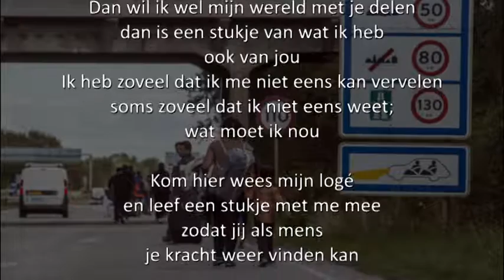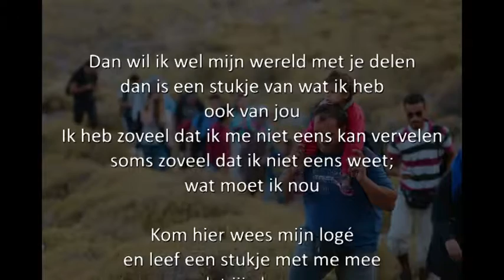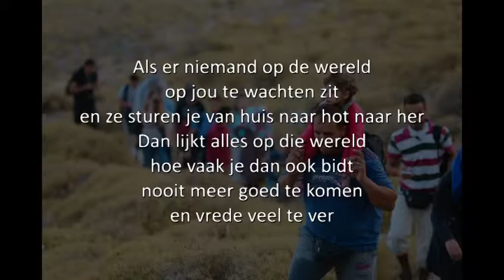Zoek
© Tekst & Muziek Leon Krijgsman
"...Kom hier, wees mijn loge en leef een stukje met me mee
zodat jij als mens je kracht weer vinden kan..."